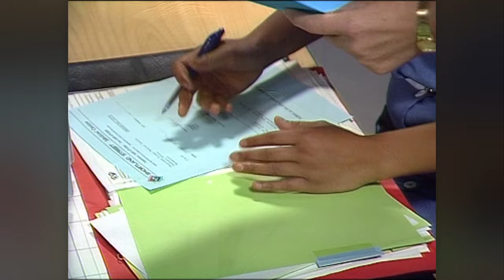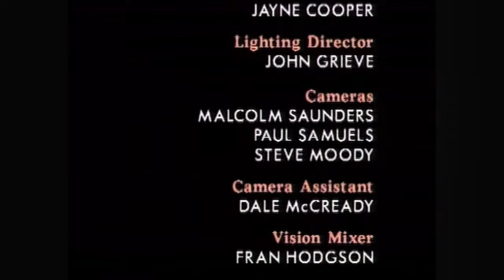Shortland Street - Season 2 (Episode 245)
Episode SYNOPSIS: Michaels ex wife shows up to the clinic. Shortland Streets fundariser kicks off. Stuart is faced with a situation like no other.